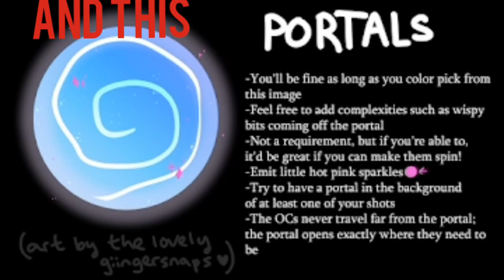♢Time machine♢ - OPEN warriors/oc MAP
Eeeeee

ORIGINALS BY CROWLA AND GIINGERSNAPS!

Rules:
If you have a watermark,IT WILL BE CROPPED OUT. I want this to be a watermark-free MAP
Colour pick and reference the info at the end!
Backups are always open!
If you don't get a part,Don't whine!
Wip is due a week or two weeks after you get your part!
1920 x 1080 Should be your canvas size
No name watermarks
Huge watermarks,Like watermarks that go across the screen,Are not allowed
AMV is highly encouraged. I want this map to be fast paced
Only warriors ocs/cat sonas
Code is your ocs name and what they'll do

Your part is due within the final week of january 2021. An extension is to the first week of febuary 2021!

Key:
💖=Done
😁=Wip seen
👌=Nothing just yet
😨=About to be kicked
💚=Kicked/Dropped,Contacting backup

Parts:
1: Me
2: Warrior_Cats_Animations👌
3: Warrior_Cats_Animations👌
4: Clovern shepard👌
5: Clovern shepard👌
6: Kriana (Shortend name)👌
7: PheonixTheBlaze👌
8: PheonixTheBlaze👌
9: Kinqky😁
10: Burning growl👌
11: justsome randomfurry👌
12: Super anfisa 2👌
13: Petal from sweet lilac👌
14: Fire • Cat👌
15: fluffywolf 123👌
16: Navi paws💖
17: Amberpudding👌
18: Petal from sweet lilac👌
19: Jiadreams👌
20:《Honey rabbit animations》👌
Outro A:
Outro B:
Outro C: Me